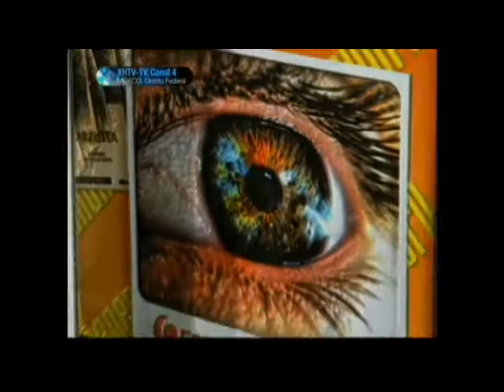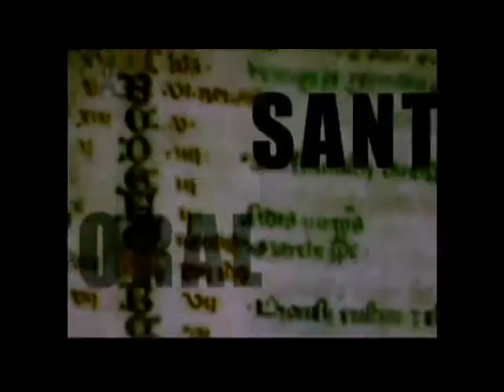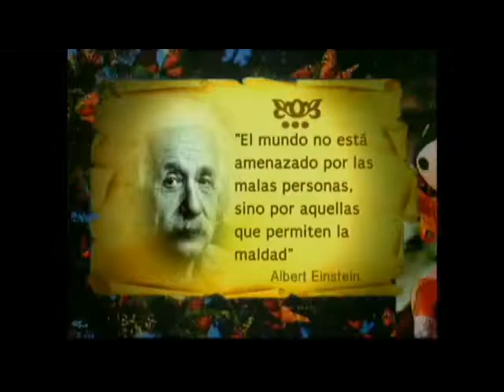05.05.2015 Galería mañanera